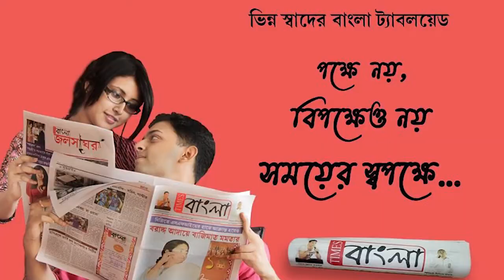ভোটের দিন শান্তিপূর্ণ ভোট ও নিরাপত্তার দাবিতে আসানসোল মহকুমা শাসককে সিপিএমের ডেপুটেশন